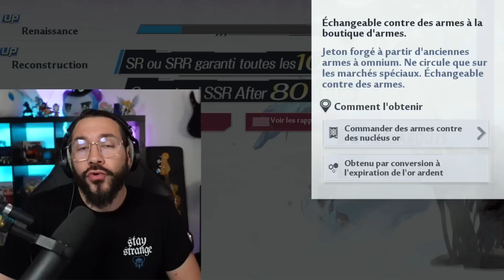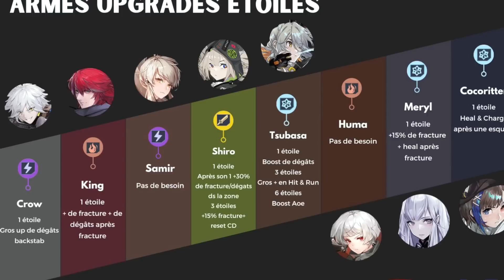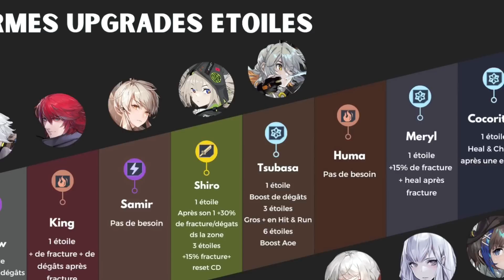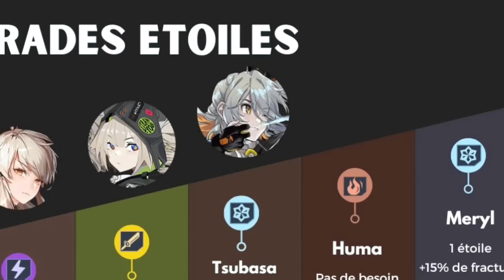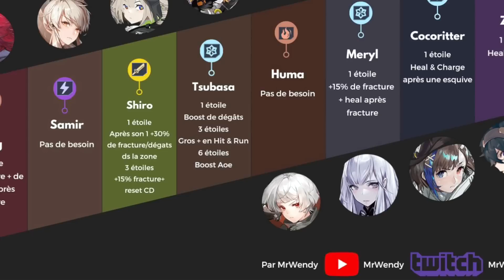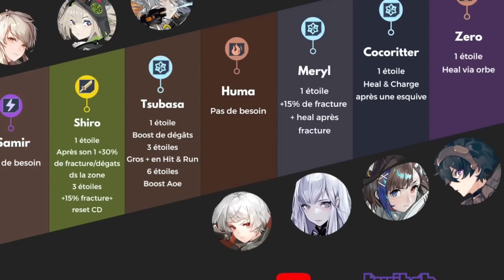Tower Of Fantasy - Les Meilleurs Doublons à Prendre Avec L'Or Noir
Nouvelle vidéo sut Tower of Fantasy, on parle arme SSR et doublons avec l'or noir. Comment opti ses armes SSR et surtout quel palier rush.